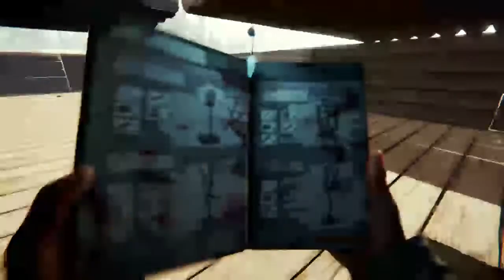The Forest. BANNA BOAT (rabbit raft)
Hi I'm a new streamer that focus on call of duty and the forest and will play trailmakers in the future will play apex legends and maybe fortnite